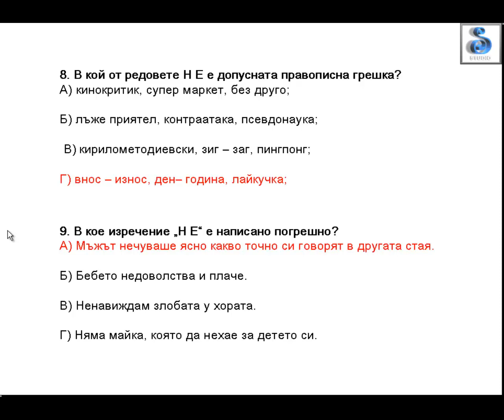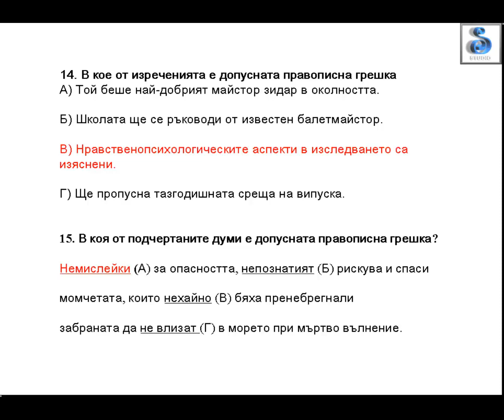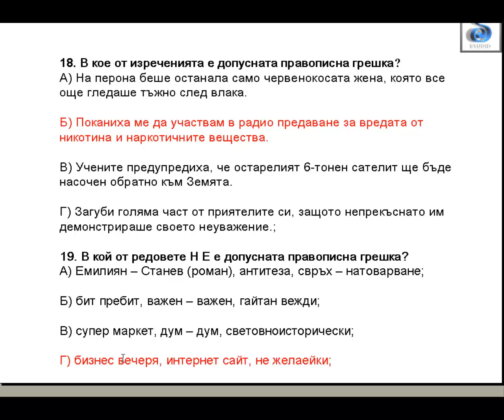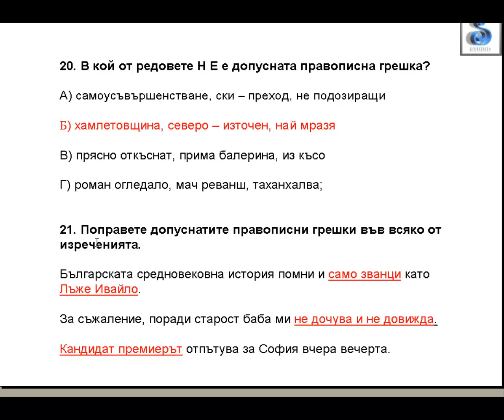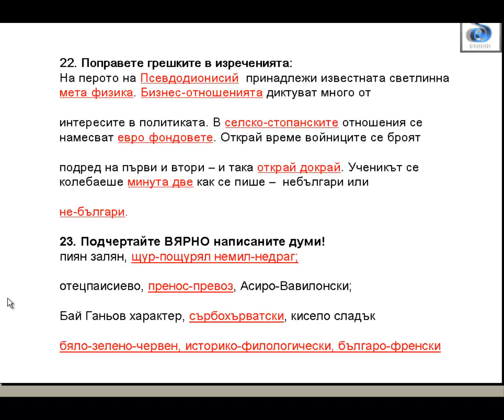Слято, полуслято и разделно писане на сложни думи Част 8